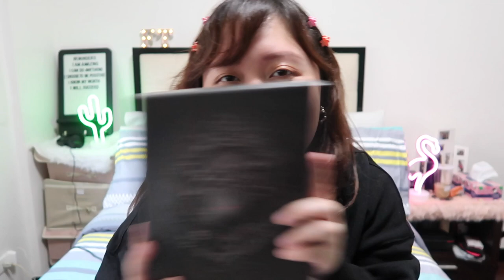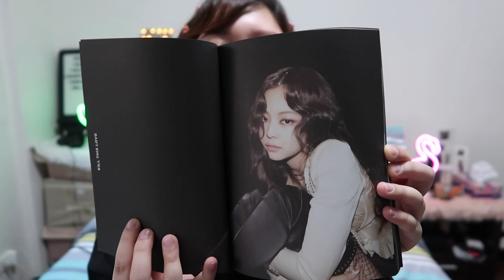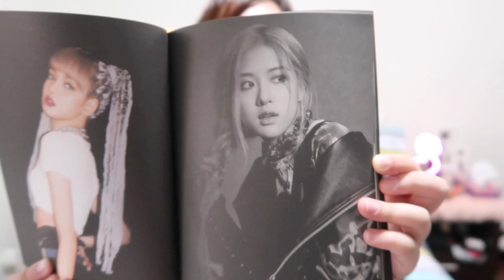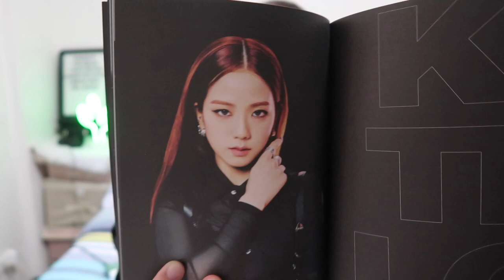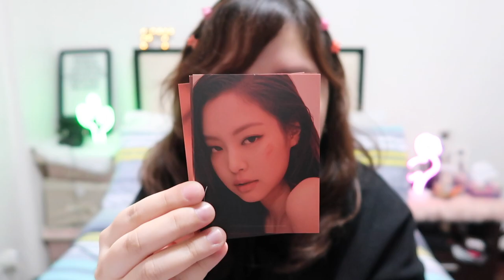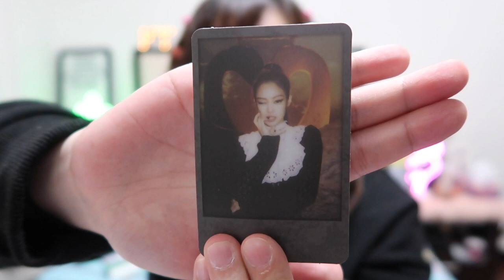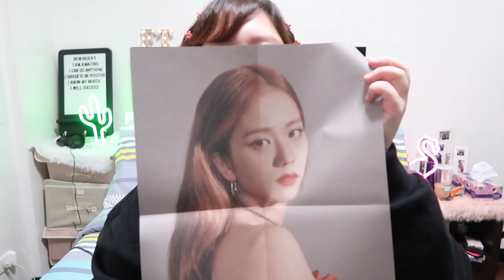My first kpop merch! Blackpink hoodie + Unboxing my kill this love album | Fenina Tolentino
Hey, friends!

Did an unboxing kill this love video! :)
Just wanted to show you guys the stuff inside the mini album! hihi
Again, thank you Andi, Tita Happy, and family for getting me this album!